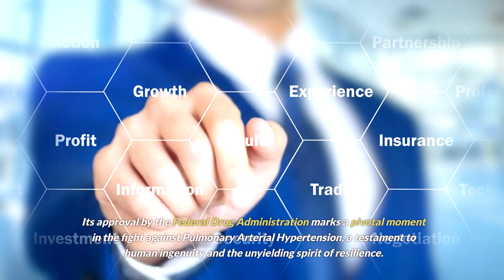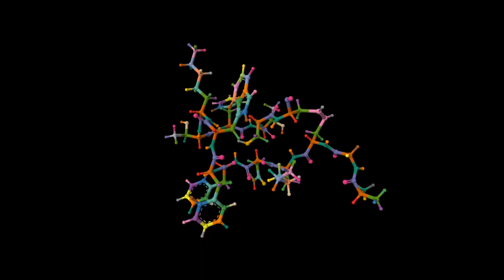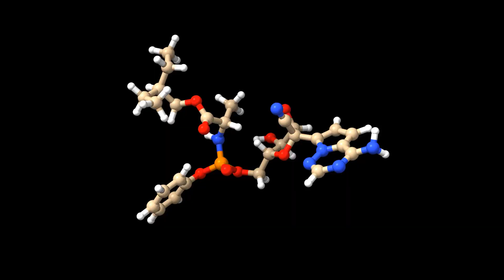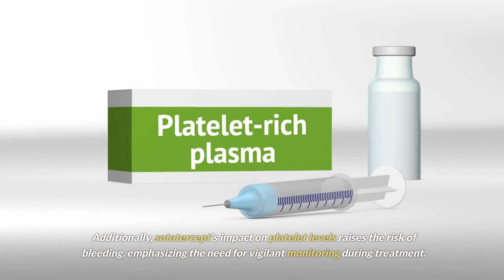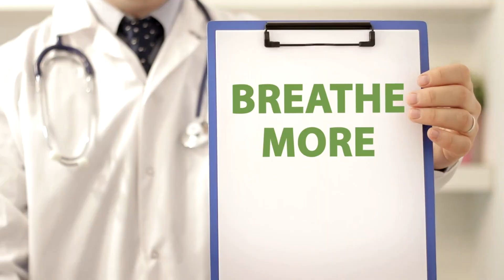The Grim Reality of Pulmonary Arterial Hypertension EXPLAINED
A Breakthrough in the Battle Against Pulmonary Arterial Hypertension (PAH): Sotatercept Steps Into the Spotlight! 🌟

🚨 The Harsh Truth About PAH: Pulmonary Arterial Hypertension is not just a rare condition—it’s a silent predator tightening its grip on the lungs, crushing the heart under relentless pressure, and draining life from its victims. Affecting thousands worldwide—primarily women in their prime years (30 to 60)—PAH steals energy, breath, and hope, one day at a time.

💔 A Diagnosis That Feels Like a Countdown Clock: Imagine sitting in a doctor’s office and hearing your future reduced to a haunting “two to five years.” For many like Katrina Barry, this is reality—a courageous journey marked by hospital visits, exhaustion, and the constant fight to simply breathe.

💊 Meet Sotatercept: A Game-Changer in PAH Treatment: Approved by the FDA, Sotatercept is a revolutionary first-in-class therapy designed to tackle PAH at its source. Unlike traditional treatments that only manage symptoms, Sotatercept targets the transforming growth factor-beta (TGF-β) superfamily signaling pathway—a core driver of PAH progression—restoring vascular balance and reducing the life-threatening strain on the heart.

🔬 Science Meets Hope: Clinical trials have shown that Sotatercept dramatically improves exercise capacity, slows disease progression, and reduces the risk of clinical worsening. Patients are experiencing a new sense of hope—proof that innovation can rewrite what was once considered fate.

💡 The Future of PAH Care: With its availability in convenient injection form, Sotatercept signals a shift toward patient empowerment and accessibility. Pricing strategies, ongoing monitoring, and education efforts aim to ensure that no patient is left behind.

⚠️ A Measured Step Forward: While Sotatercept offers incredible promise, the medical community is closely watching its long-term safety profile. Possible side effects—such as bleeding risk, hypertension, and low platelet counts—demand vigilance, but they do not overshadow the immense potential of this therapy to transform lives.

🙌 Be Part of the Movement: PAH may be rare, but together we can amplify awareness, advocate for patients, and celebrate this monumental leap in treatment. 🌈✨